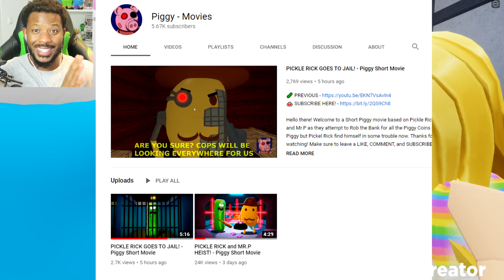*NEW* UNLOCK KASEY SKIN! (Roblox Piggy Customs)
⭐CODE: "BIGB2" When Purchasing Robux or Premium :) Thank you!

Today I will showing you how to unlock the New KASEY skin in Roblox Piggy Roleplay customs along with the new Skin maker/Creator. I hope you enjoy!